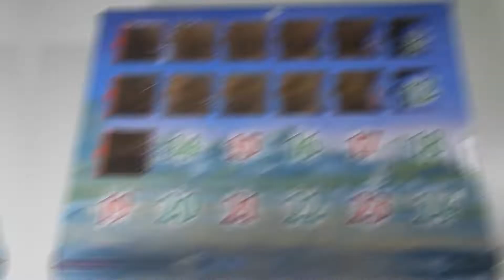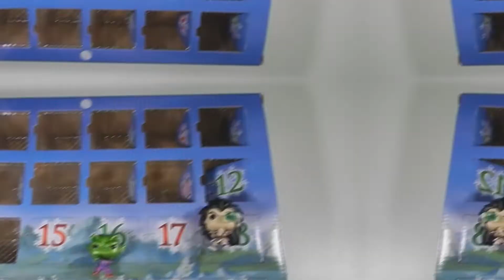¡¡2ª PARTE DEL DECEPCIONANTE CALENDARIO DE ADVIENTO DE 'DRAGON BALL Z' DE FUNKO!!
¡¡Yokosó!! Finalizado la apertura del Calendario de Adviento de 'Dragon Ball Z' con estas mini figuras de Funko. Vídeo donde muestro la apertura de los días 13 al 24 y doy mi opinión sobre este calendario y tipo de figuras.